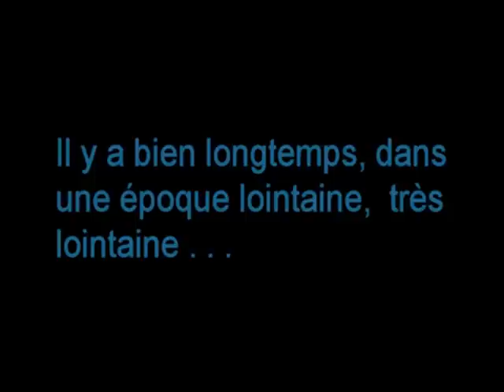interview sur France3 de Patrick Peyroux ancien president de ligne roller haute normandie MARS 1997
un grand merci à ERIC BRACHAIS pour les images d'archive